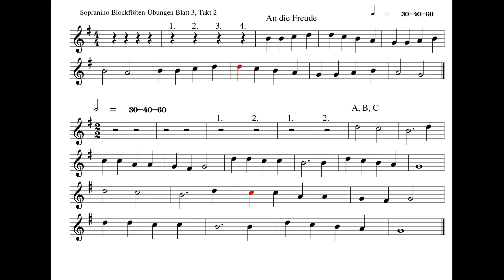Sopran Blockflöte für Kinder Blatt 3 30 40 60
a1=440 Hz,
30 An die Freude
30 1:20 ABC
40 2:40 An die Freude
40 3:40 ABC
60 4:40 An die Freude
60 5:20 ABC